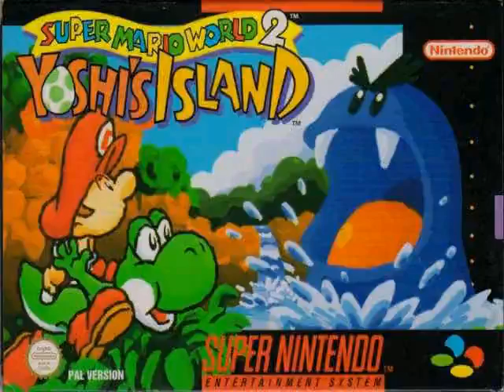The Hunchback Of Notre Dame-End Part 1 (Italian Reversed Backwards)